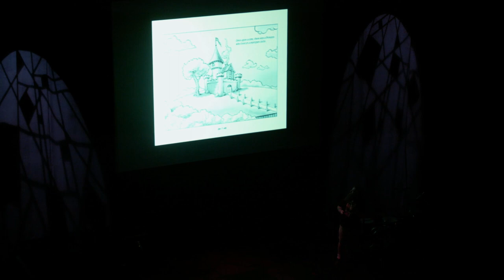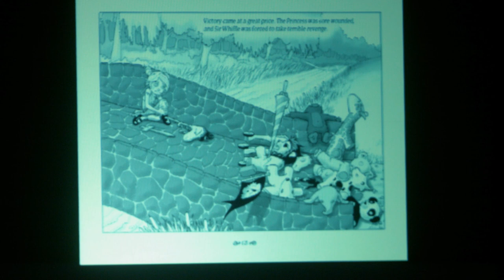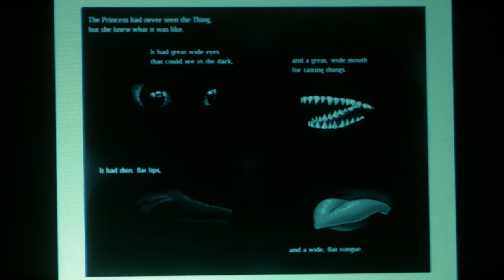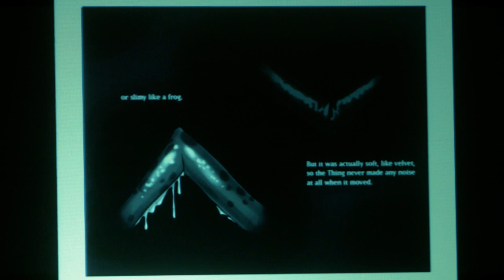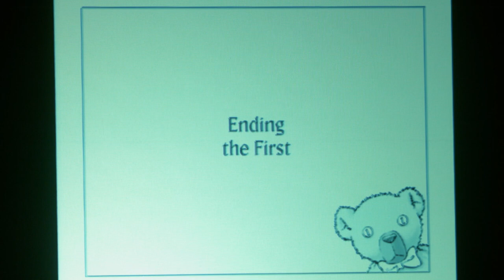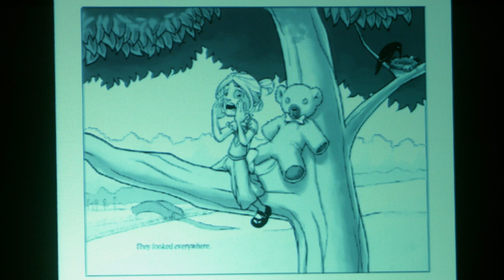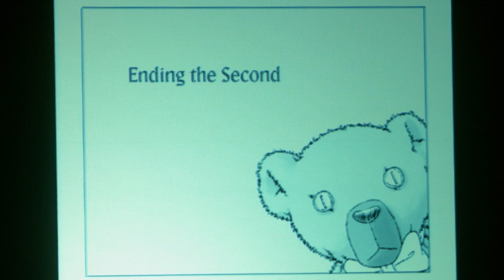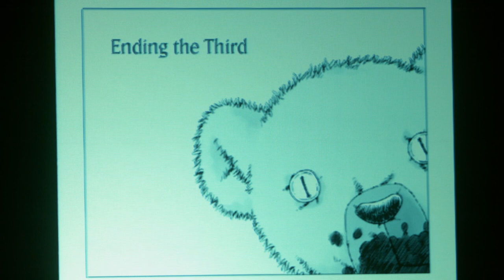W00tstock 5.0 - Patrick Rothfuss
Author Patrick Rothfuss reads his "not-for-kids" children's book "The Princess and Mr. Whiffle" at W00tstock 5.0! Video production by the students and faculty of the Digital Video Program at the University of Advancing Technology Camera: Paul DeNigris, Jared Oppie, and Stephen Panagiotis. Audio courtesy of Todd Whitehead, Alpha Geek Radio